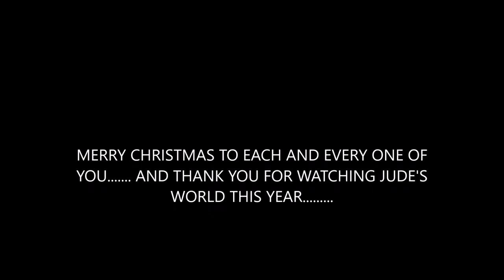CHRISTMAS 2019 SHOUT OUT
it's Christmas shout out timeeeeeeeeeeeeeeeee………